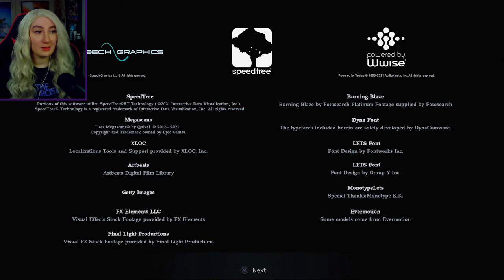VILLAGE DEMO! | Resident Evil Village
Welcome to the Village Demo of Resident Evil Village! This demo was only available through PS4/PS5 for 8 hours on the 17th April in America and the 18th April in Europe & Asia.

Looking forward to the Castle Demo next week!